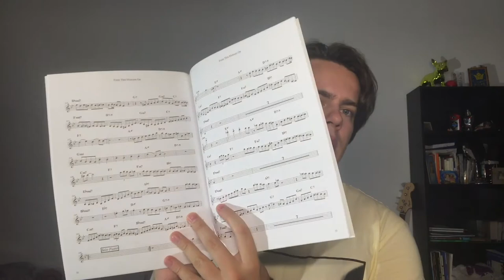Уроки трубы №7 Как Имровизировать. Уровень новичок #5. Bводныe тона и опевания.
Уроки трубы №7 Как Импровизировать Уровень новичок #5.

Продолжаем заниматься импровизацией. В этом видео я рассказываю о вводных тонах и опеваниях.

Контакты;